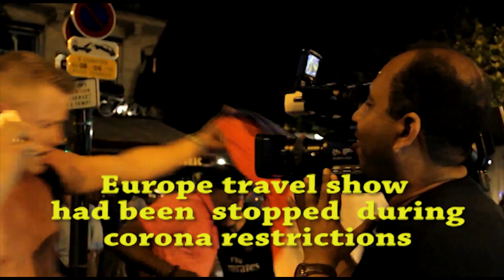Europe Travel Show Coming Soon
Europe Travel show will continue from our main channel & very soon we will come with Paris Olympic 2024 starting from the opening.
Afro Europe Tube/ የአውሮፓው መንገደኛ የጉዞ ፕሮግራም በአዲስ መልክ ተጠናክሮ ይቀጥላል በቅርቡ የፓሪስ 2024 ኦሎምፒክን ከደማቁ የመክፈቻ ፕሮግራም  ጀምሮ በደስታ እናቀርብላችሁዋለን!!!